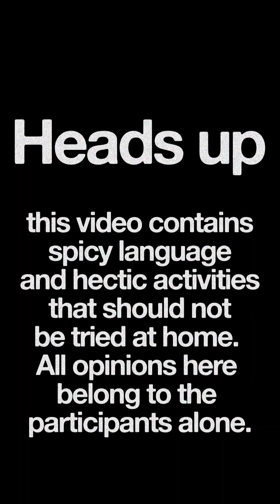Point of View | Episode 6: Wānaka, Part 1 | TAHI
The Wanaka skatepark rats give us their thoughts on Boris Johnson, TikTok, and what they’re scared of.